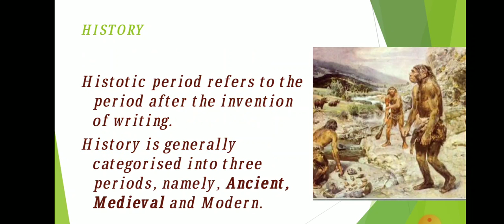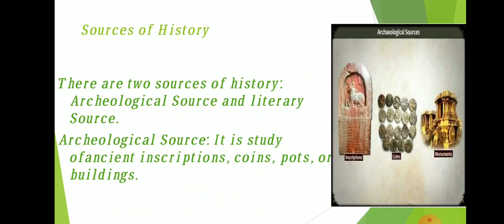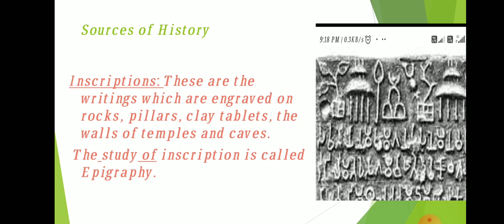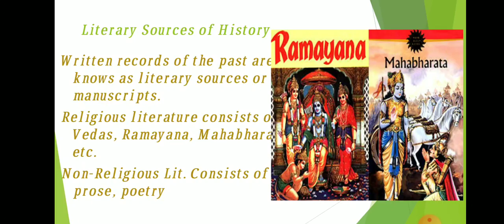Studying the Past (Lesson : 8), Class : VI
R.K.Rawat